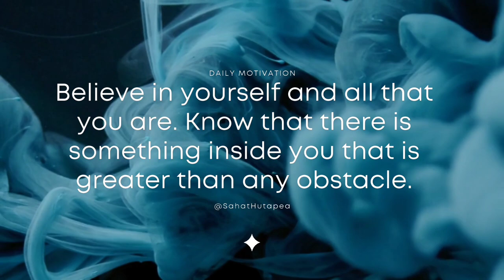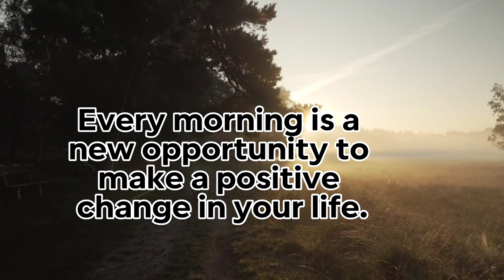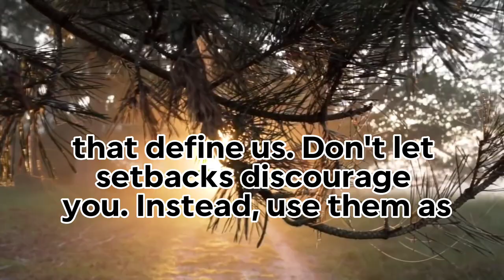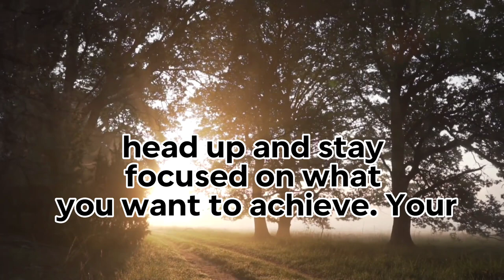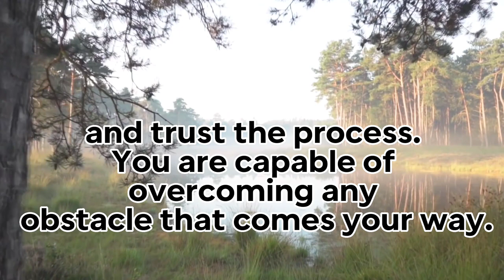10 Minutes to a Better You: Daily motivation for a Happier Life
The video titled "10 Minutes to a Better You: Daily Motivation for a Happier Life" is a motivational guide that provides viewers with tips and strategies to improve their lives. The video is designed to be short and to the point, offering practical advice that can be implemented in just 10 minutes a day. The video covers a range of topics including mindfulness, goal-setting, positive thinking, and self-care. It aims to inspire and empower viewers to take control of their lives and create a happier, more fulfilling future.